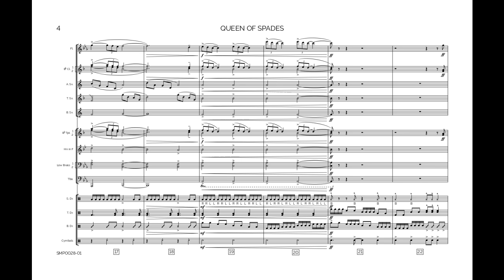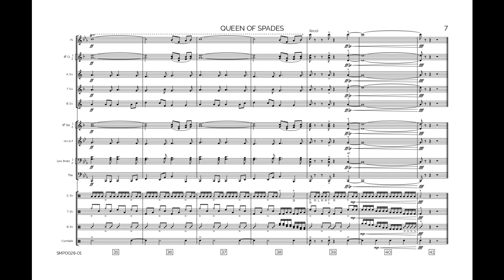Queen of Spades (Marching Band) - Styx/Arr. Josh Trentadue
Rock and roll with this energetic number from Styx! Its rhythmic vitality and memorable melodies are expertly featured in every section of the band.

For marching band